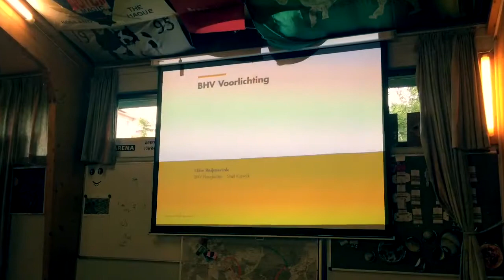Scouting Ferguson - BHV & EHBO opfristraining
Een deel van onze leiding krijgt een opfristraining BHV en EHBO. Onze leden kunnen dus weer veilig op kamp!